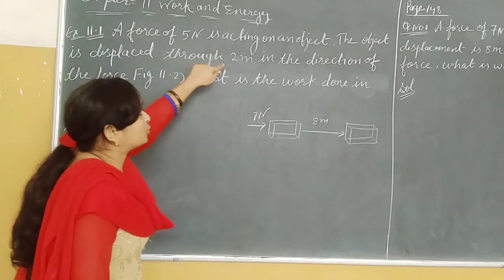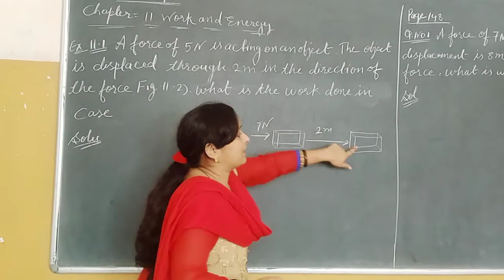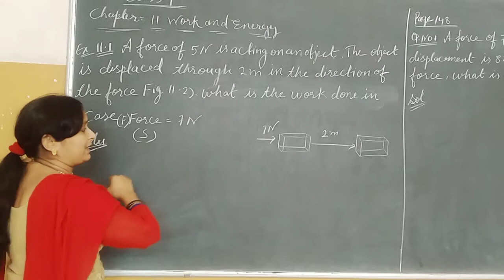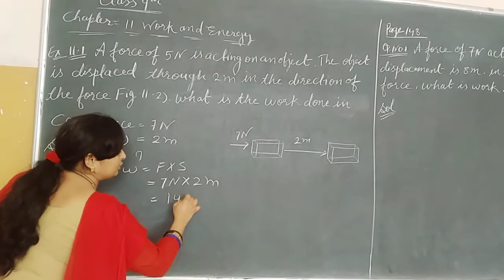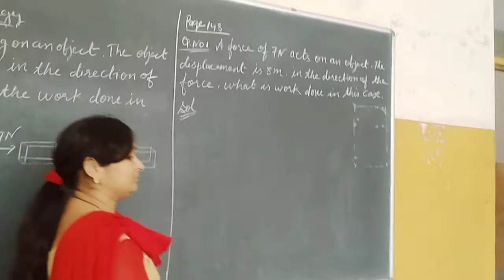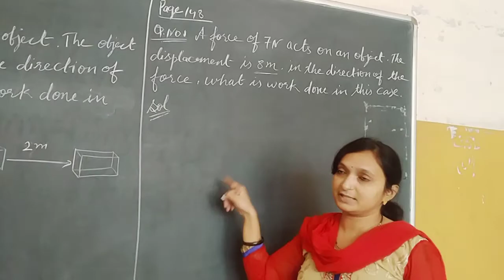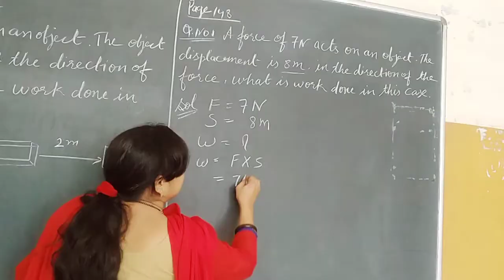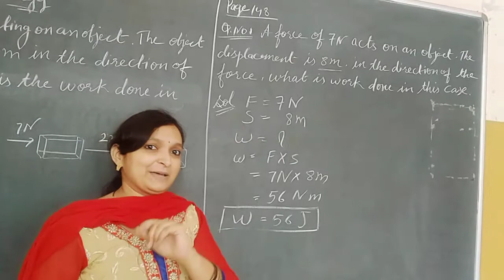Class 9 th Chapter-11 Work and Energy numerical